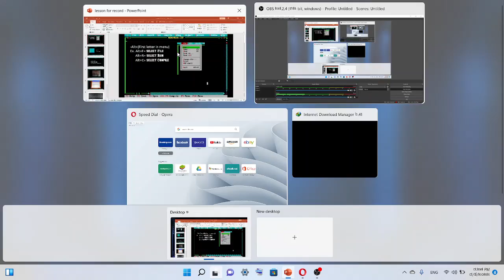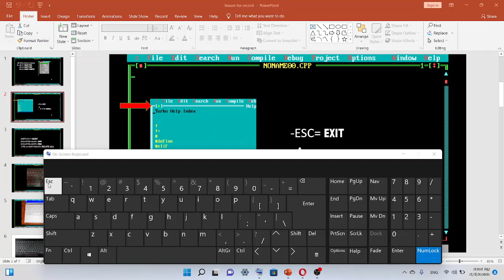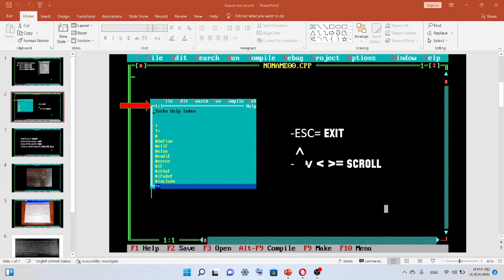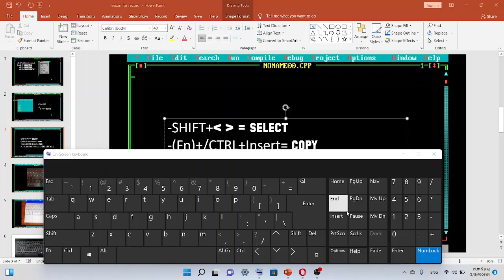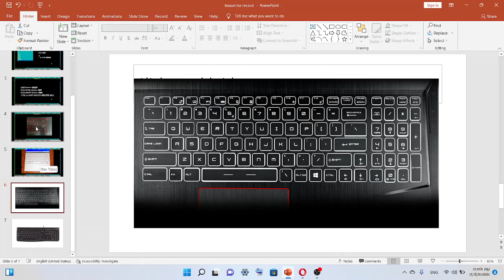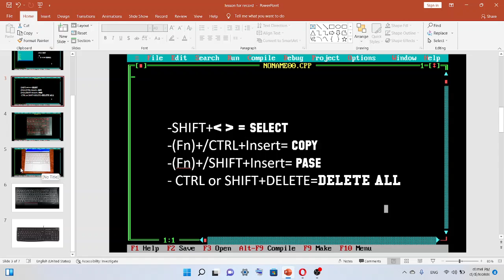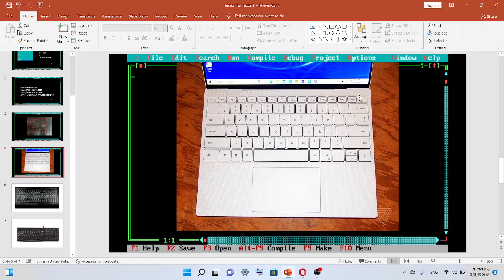ដំណោះស្រាយពេលmouse ក្នុងturboមិនដំណើរការ និងរបៀបcopy paste។|MeanMoonIT officail ..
សួរស្ដីបងប្អូន!​ ស្វាគមន៍មកកាន៉channel ខ្ញុំបាទ​ ខ្ញុំបង្កើតវាឡើងដើម្បីចែករំលែកចំណេះដឺងទាក់់ទងហ្នឺង​IT(c program) សូមជួយsubscrib ម្នាក់មួយផងបាទ​ ដើម្បីទទួលបានvideo ថ្មីៗអគុណ!